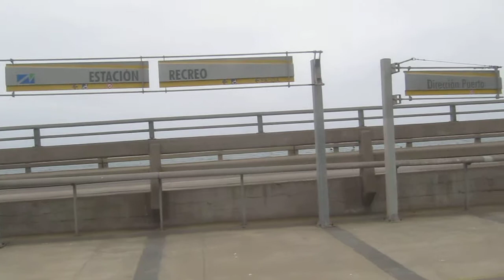In a train to Vina del Mal (Sep. 9 2013)